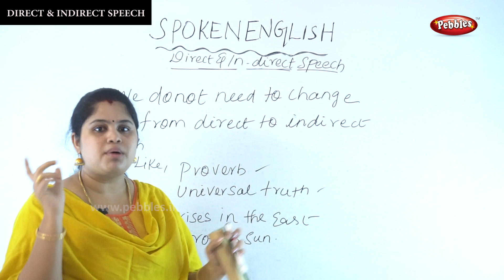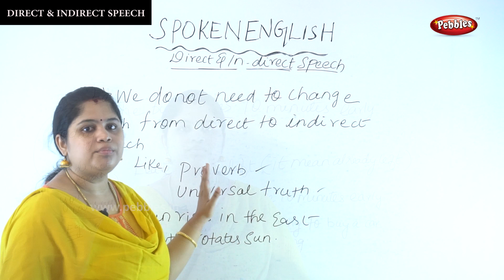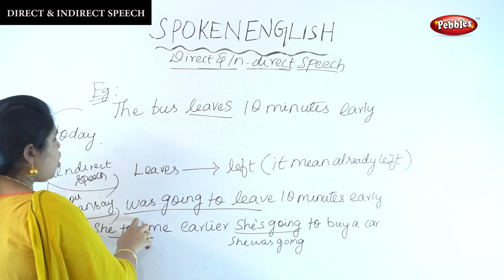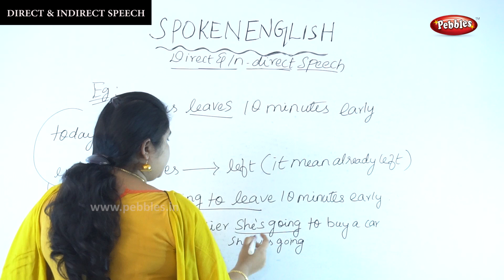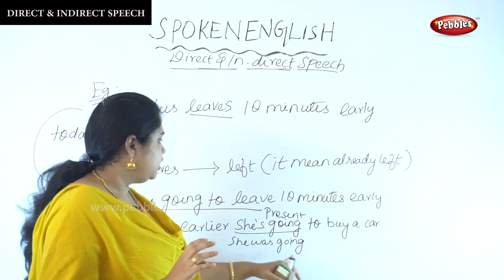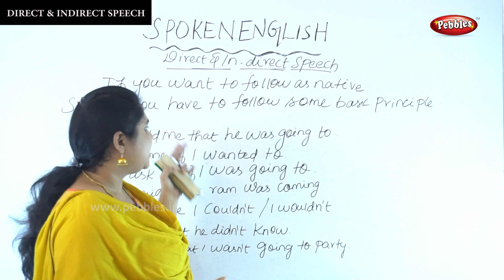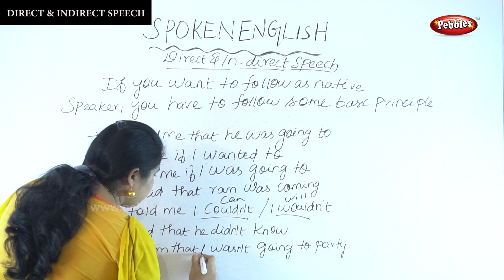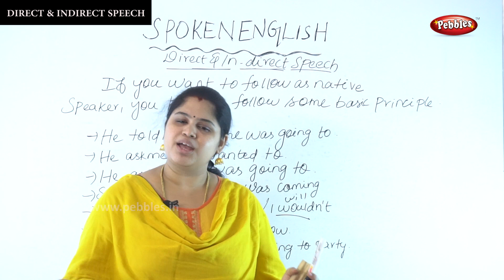Spoken English Through Tamil | Direct & Indirect Speech part-4 | English Online Classes Part- 48